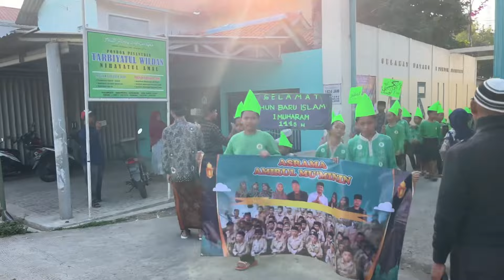PAWAI memeriahkan tahun baru islam 1445 H. Ponpes TARWIL NA Rawamerta pusat karawang part 1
Alhamdulillah, untuk tahun ini kami dari ponpes tarbiyatul wildan nihayatul amal rawamerta karawang, masih eksis dan senantiasa ikut andil dalam memeriahkan acara tahun baru islam 1445 H
Karna kalo bukan kita siapa lagi, kalau bukan sekarang kapan lagi….
Mudah mudahan seterusnya bisa memeriahkan salahsatunya PHBI ini 🤲🤲🤲